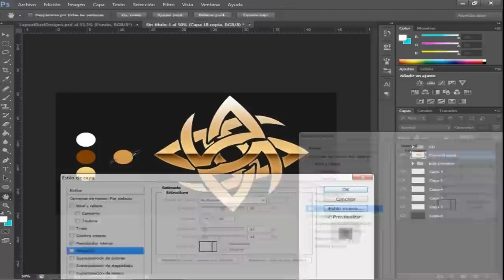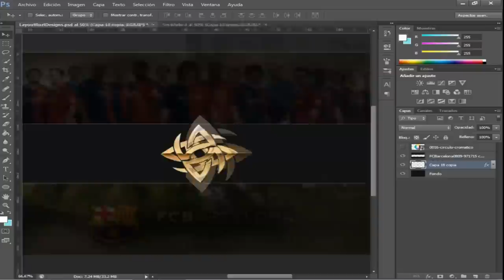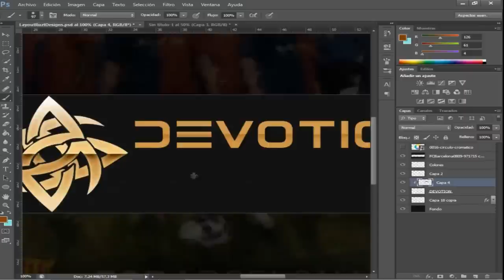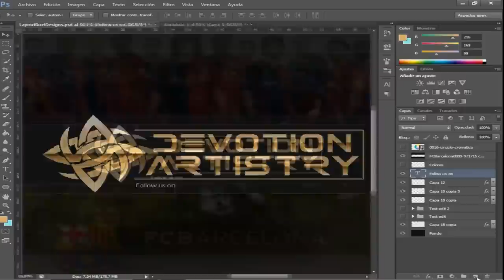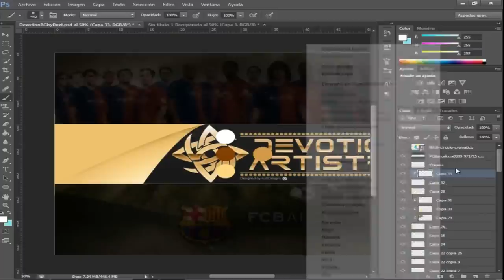DevotionArtistry by RuztDesigns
OPEN
FOR
STUFF

Hey guys whats going on aryzs here bringing you guys this insane speedart by Ruzt.